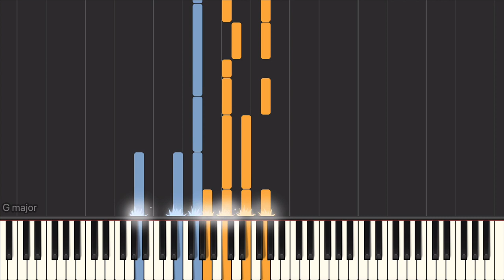Wild Horses (The Rolling Stones) - Piano Tutorial